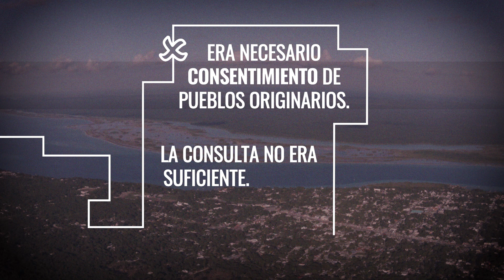TrenMaya 🚝 REINVIDICACIÓN 🌴🌎 | Parte 5 de 7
REIVINDICACIÓN DEL TREN MAYA. Sumérgete en las razones detrás del proyecto del Tren Maya y las voces que lo respaldaron. Analizaremos los argumentos a favor y cómo se presentó como una reivindicación para el desarrollo de la región.